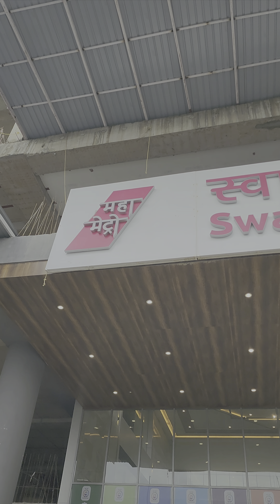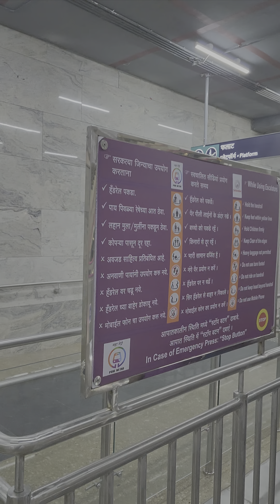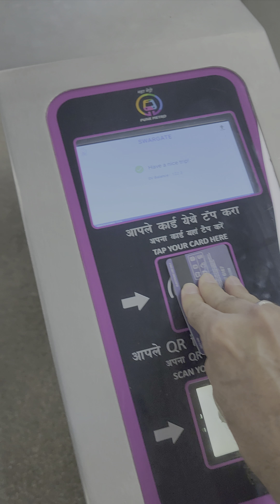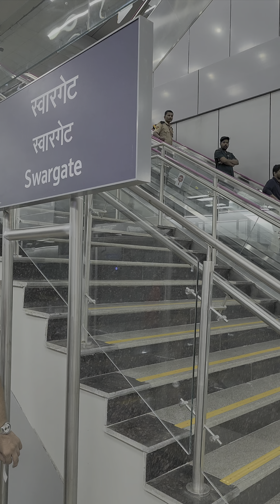स्वारगेट मेट्रो अनुभव | Swargate Metro First Experience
Pure Video | No Commentary